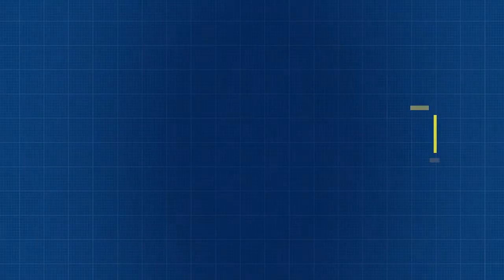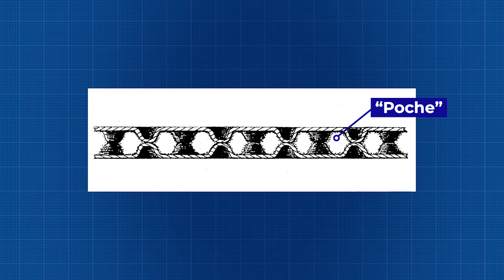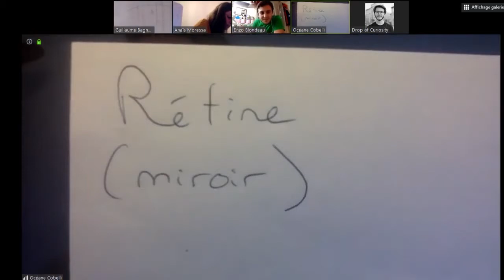Le PQ de Scilabus - Stream Science #6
En mode confinement, on continue le Stream Science !  Nous discutons d'une des dernières vidéos de la chaîne You Tube Scilabus sur le PQ (oui tu as bien entendu). Sujet d'actualité !

👨‍👨‍👧‍👦 Participants :
    - Guillaume, de l'association CoSciences
    - Gonzalo, de la chaîne Drop of Curiosity
    - Anaïs, de l'association Science Animation
    - Enzo, de l'association Kimiyo
    - Océane, de l'association Science Animation

➡ [Pascal Dibie. Ethnologie de la porte.]
➡ [Paul Saegaert. Je découvre la philosophie aux toilettes.] ?